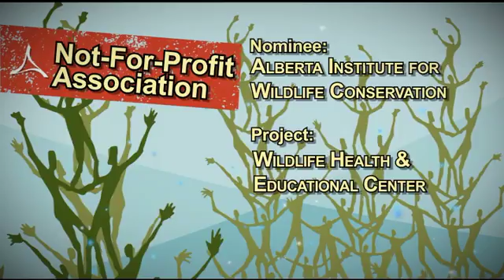Alberta Institute for Wildlife Conservation - Not-for-Profit Association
The Alberta Institute for Wildlife Conservation is a proven leader in providing comprehensive care to wildlife in distress (most of which are injured, orphaned or displaced through human activities) across Alberta and the Northwest Territories.   Their full-service hospital is staffed by veterinarians and biologists, many of whom are volunteers.   In addition to this, the institute:
• assists individuals and landowners with wildlife issues on their property
• provides education programming delivered to schools and youth groups
• researches wildlife issues, encompassing broad range such as creating data bases of 'normals' to facilitating undergrads with physiology, anatomy, and ecology studies.
• serves on provincial and international committees dedicated to writing curricula as well as training professionals such as police, fire, wildlife officers, field operators, and rehabilitators.